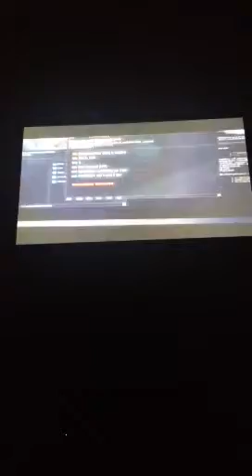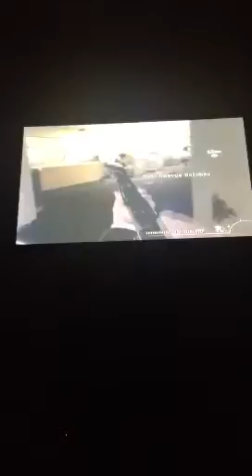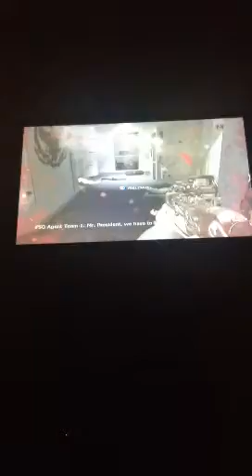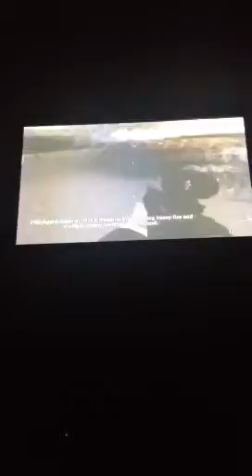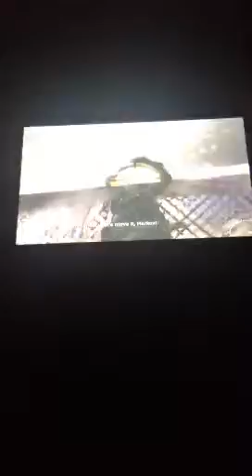Call Of Duty Modern Warfare 3 Gameplay: Turbulence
Russian F.S.O agents are guarding the President's aircraft that is en route to Hamburg, to begin peace negotiations with N.A.T.O delegates. During the flight, a group of mercenaries high jack the aircraft, in an attempt to capture the President. The F.S.O agents' main objective is to protect the President.